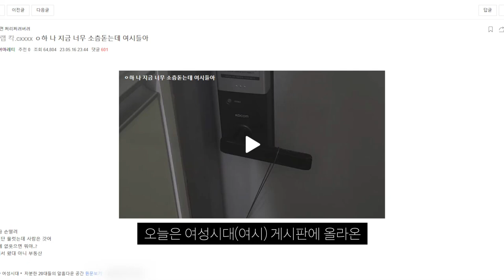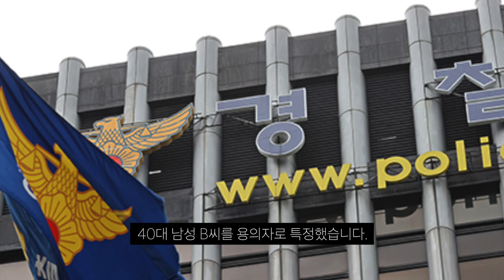혼자사는 여성집 현관문 틈 통해 철사로 문 열려고 한 사건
오늘은 여성시대(여시) 게시판에 올라온 경기도 부천의 한 빌라에서 혼자 사는 여성의 집 현관문 틈으로 철사를 넣어 문을 열려고 한 사건에 대해 알아보겠습니다.